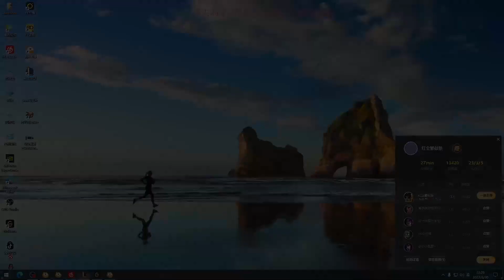【浪D船长】高地1V5拿五杀，队友：你这样搞得我们很没面子